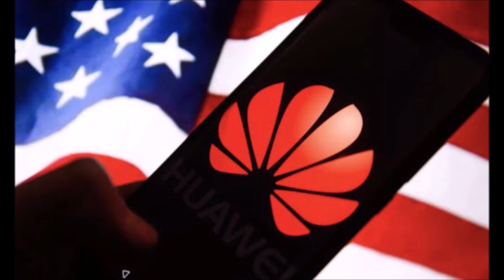Cumbre de la UE: ¿Echar a China de Europa y mandar más armas a Ucrania? ¿"Autonomía estratégica"?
¿Qué busca la Unión Europea con su "autonomía estratégica"?